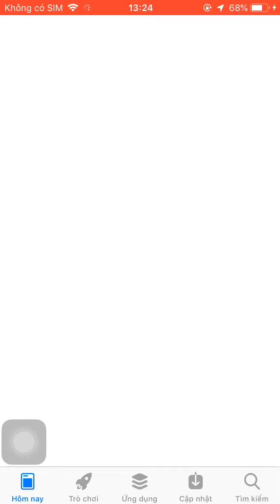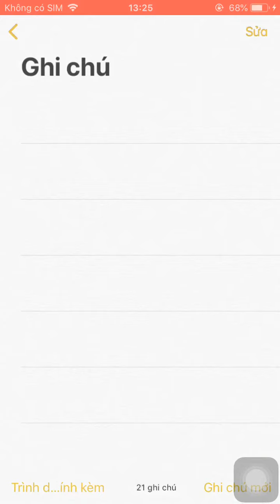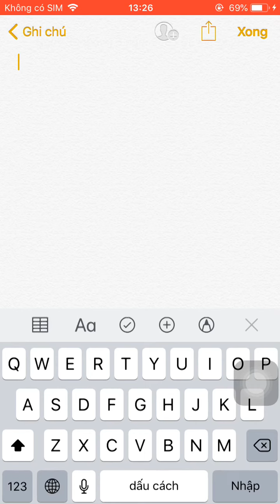Cách làm có phần tin nhắn trong phim